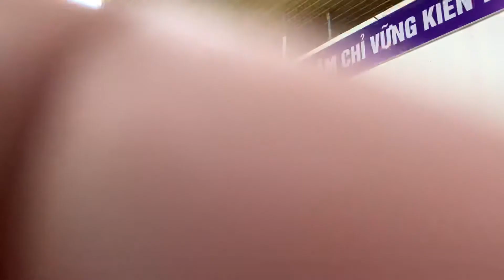Ngồi trong lớp quay lại video môn học để về ôn tập lại | Huyền My Vlogs